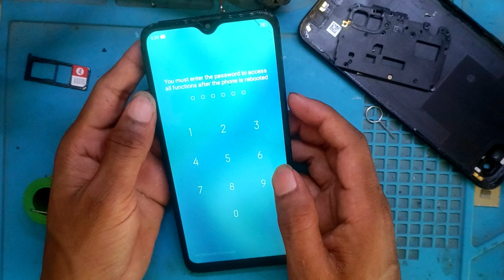Oppo A1k Automatic Switch Off Problem || Solved 100% || Oppo a1k auto on off & restart problem fix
Dosto is video main ne bataya ki oppo a1k Switch off & on off restart problem kaise Solved kare agar video accha laga to ak like jarur kore or video kaisa laga comment korke bataye or isi tra ki video dekhne ke liye channel ko subscribe korke rakhe 🙏

Oppo A1k On nahi ho raha hai
oppo a1k logo on off
oppo mobile automatic switch off problem
automatic switch off problem
oppo auto on off problem
how to fix switch off problem
how to solve auto on off problem
oppo mobile switch off problem
automatic on off problem
oppo phone automatic switch off problem
fix oppo automatically switch off problem